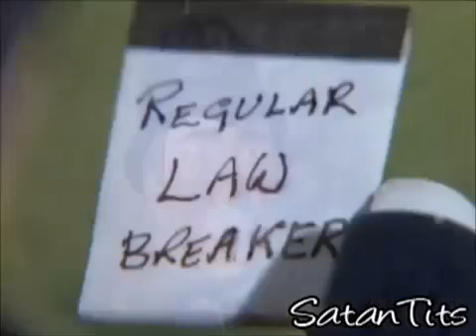Thomas the Meth Addicted Powerviolence Telephone (Satantits reupload)